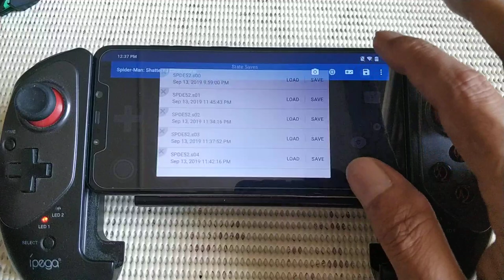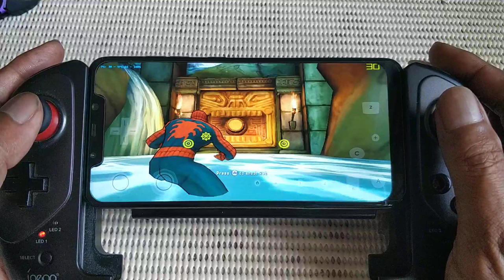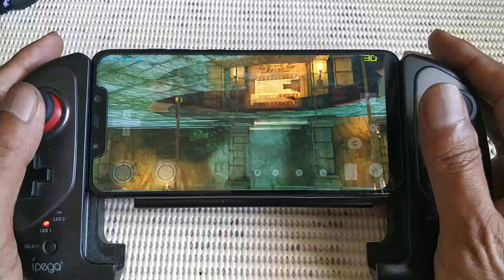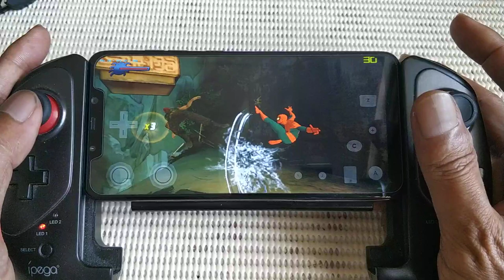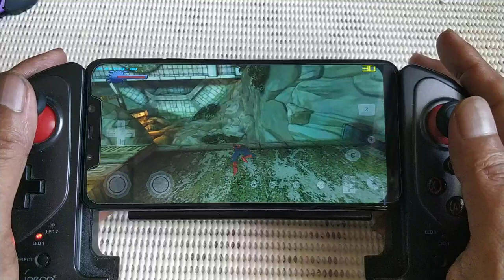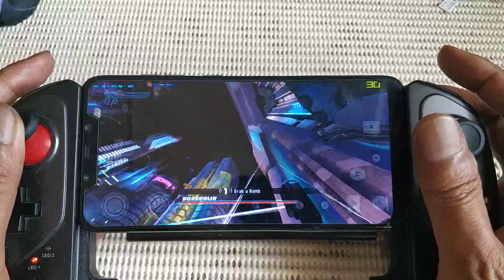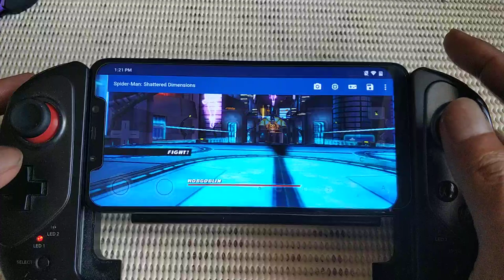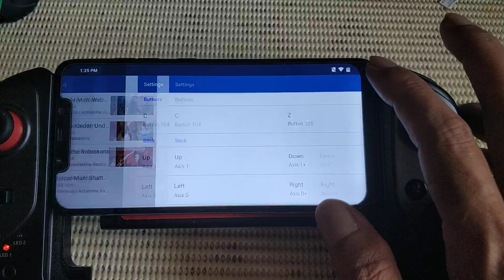Spiderman Shattered Dimensions wii part 2 on Pocophone F1